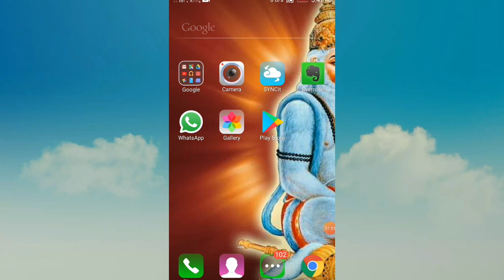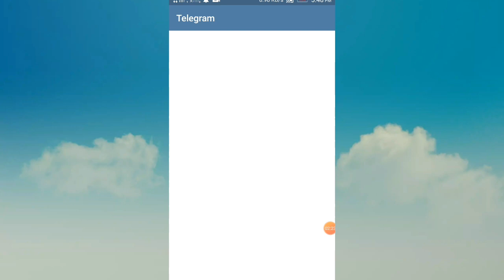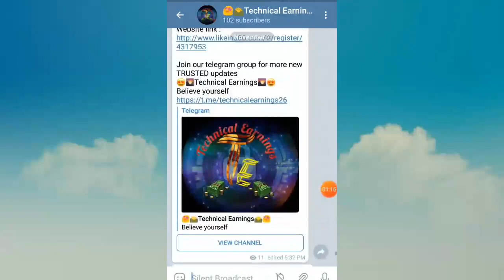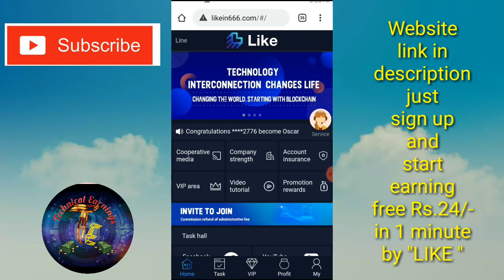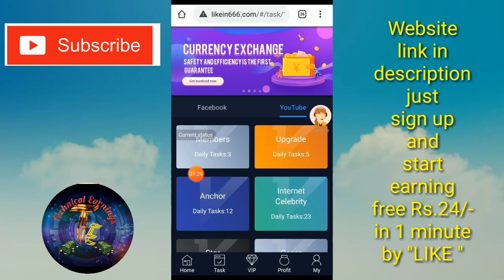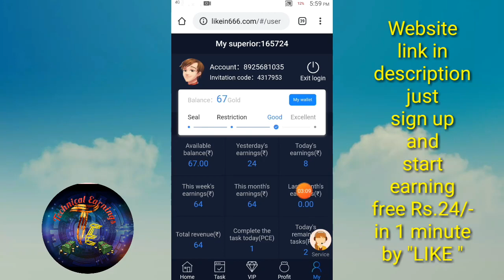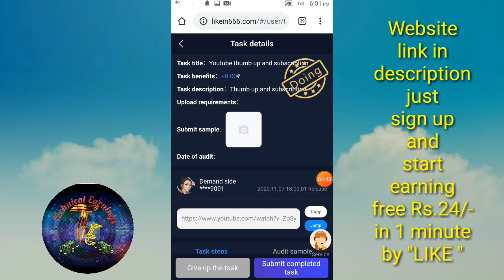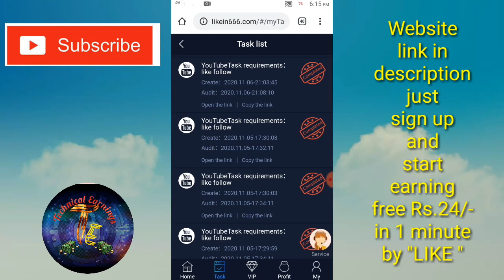" EARN RS.24 + 24 + 24/- IN JUST (1 MIN) BY "LIKE" AN TASK | SUPER VERA LEVEL INCOME | DONT MISS IT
Hi friends !

This video is an trusted app,here we can earn money bylike an task

SR shop video link :

Note : Enter my refer code to get SIGNUP BONUS

Refer code : SRSHOP1187

Refer code :
5424619

Refer code : ausyq7

Note : Enter my refer code to earn free money

Refer code : zqwvx2

Note : Enter my refer code to get Signup bonus RS.50/-

Refer code : SGX9VCCP

Refer code : THARUN3194WX

Dream 11 app link :
https

Refer code : kSGAkO

Refer code : AAD9CE76

Refer Code : UMHDJR